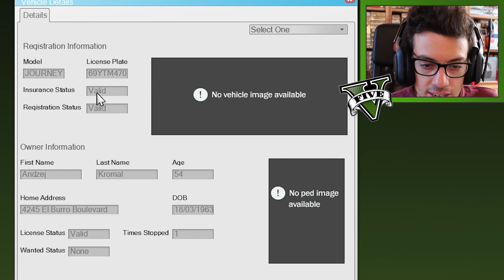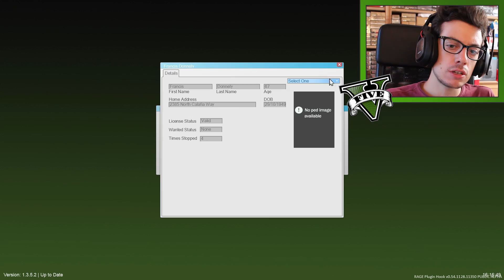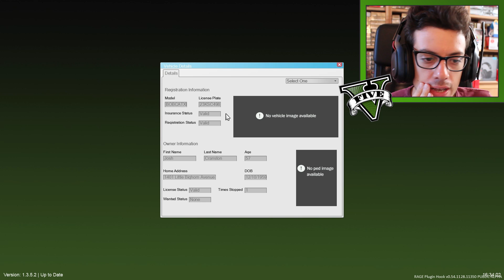🚓 LO SCERIFFO PORTA TUTTI IN PRIGIONE! #4 (GTA 5 Mod ITA Polizia LSPDFR Funny Moments)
Oggi lo sceriffo Phanto90 si divertirà a portare un po' di ""criminali"" in prigione (o forse no) su GTA 5 Mod ITA Polizia (LSPDFR)

♦ILLUMINATICREW ♦